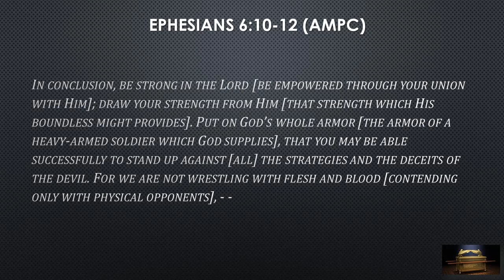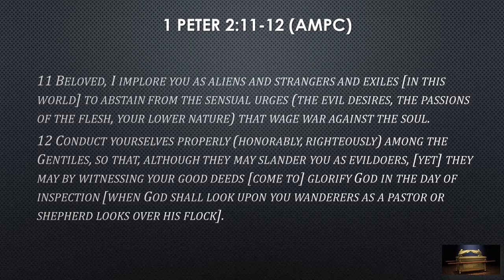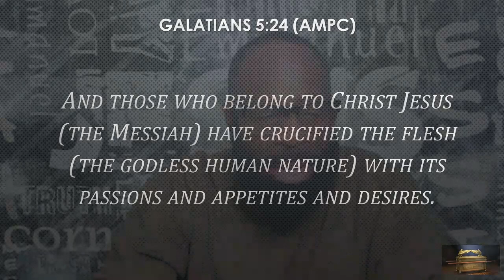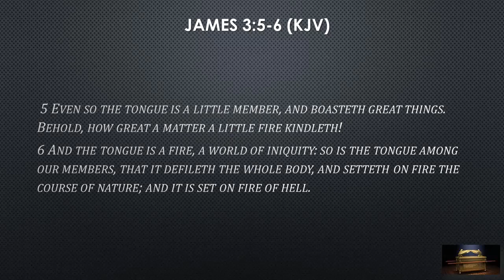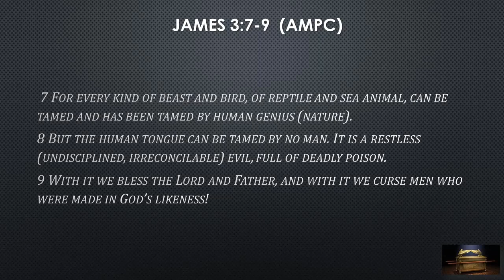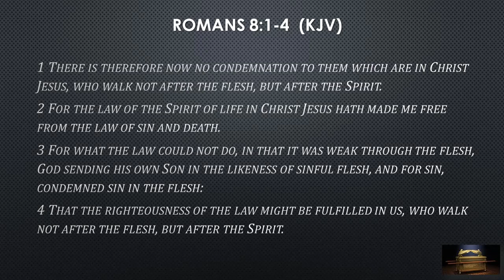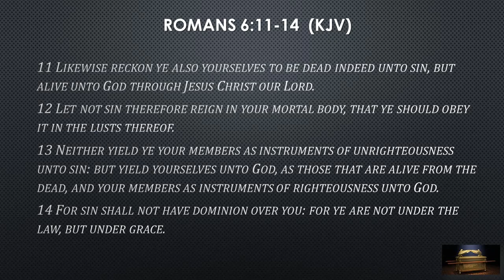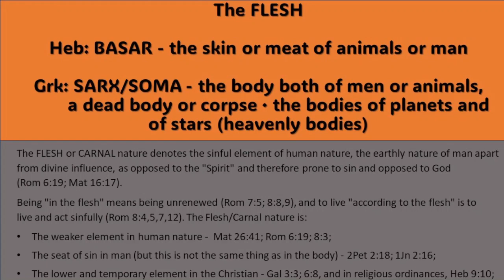The Enemies of Spiritual Warfare PT1 - THE FLESH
Welcome to this first in a three part series on the topic on The Enemies of Spiritual Warfare. We've delivered several messages on the subject of Spiritual Warfare and was deeply impressed of the Lord to do a follow-on series because of the times we are living in.  Just take a look around and you'll see for yourself that more and more, people are given to the dictates of their fleshly carnal selves. Living only by how they feel and what makes them feel good without regard for anything or anyone else. Then yes, there's the temptation of the Devil with no restraint against his attacks. Then there is this world's system, we think it's going to last forever but trust us, it is not. We pray that you will be not only informed, but inspired and blessed by these series of messages. Pastor Gerald & Vincia.

Who are the three enemies of the soul?

1 John 2:16 (AMPC) For all that is in the world—the lust of the flesh [craving for sensual gratification] and the lust of the eyes [greedy longings of the mind] and the pride of life [assurance in one’s own resources or in the stability of earthly things]—these do not come from the Father but are from the world [itself].

In Christian theology, the world, the flesh, and the devil (Latin: mundus, caro, et diabolus; Greek: ό κοσμος, ή σαρξ, και ό διαβολος) have been singled out "by sources from St Thomas Aquinas" to the Council of Trent, as "implacable enemies of the soul".

For hundreds of years disciples of Jesus have spoken of the “three enemies of the soul” – the world, the flesh, and the devil.

Track: King Arthur
Album: The Platinum Series IV - Labyrinth (Disc 1)
Artist: Audiomachine